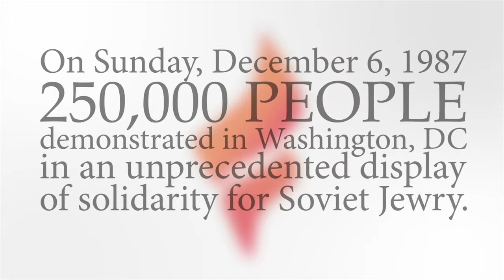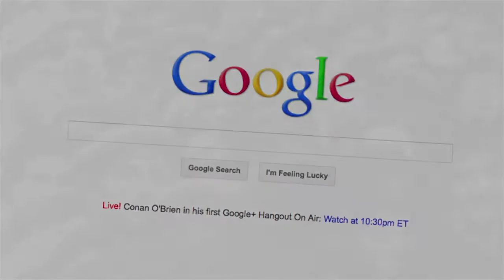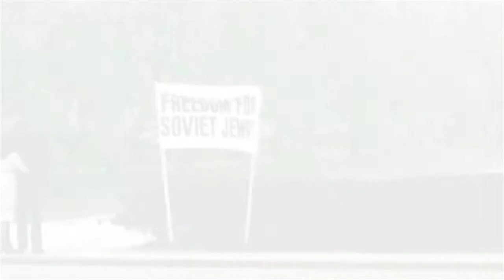Freedom 25: Once in a Generation Opportunity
Freedom 25 was established to assure that the critical lessons of the Soviet Jewry movement are learned by future generations, so they can again be applied to expand the reach of freedom.

Twenty five years ago, when Soviet Premier Mikhail Gorbachev made his first visit to Washington to meet with President Reagan, he was greeted by 250,000 Americans gathered on the Mall with the clarion call: "Let My People Go." It was the culminating event in a generation-long struggle to extend the universal principles of freedom — freedom to assemble, to worship, to travel — to the Jews of the Soviet Union. And when the movement succeeded, more than a million of them found new homes in free countries, and began to make contributions that touch the lives of millions more. Former Soviet Jews went on to transform various fields, from physics to economics to engineering and the medical sciences. Five Soviet Jews were awarded Nobel prizes. Sergei Brin, a Soviet Jew who emigrated to America as a child, changed our world by co-founding Google.

Few people under the age of thirty, however, remember the story of the exodus of Soviet Jews or know about the American activists who made their emigration possible. Today, when millions of people continue to live in closed societies and numerous regimes still limit the spread of information and the rights of mobility, it is all the more important to retell the story of how a group of housewives and students facilitated the emigration of millions of Soviet Jews.

Freedom 25 was established to assure that the critical lessons of the Soviet Jewry movement are learned by future generations, so they can again be applied to expand the reach of freedom. A coalition of non-profits and Jewish organizations, Freedom 25 aims to enlist a new generation in an online "virtual march" to mark 25 years since the Freedom Sunday March. In the coming year, Freedom 25 intends to help learning institutions and outlets of all types obtain the tools they need to teach this crucial lesson in activism and mobilization, so ordinary people can be empowered to once again do extraordinary things.

Join us in this mission. Join the Virtual March and add your name to those who commit to a freer future for all people.